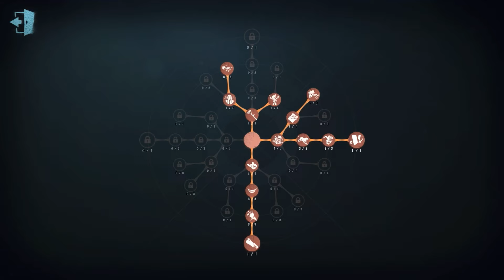#888 perfumer | Pro Player | Chinatown | Identity V